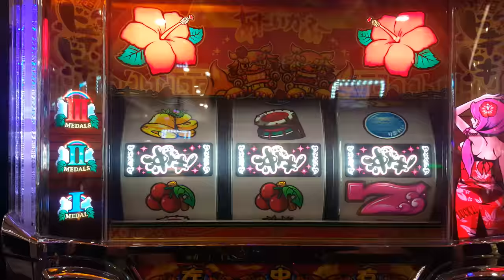沖ドキビッグ中確定チェリー